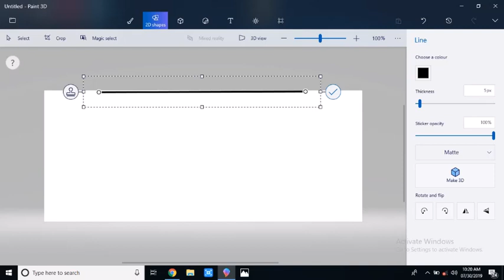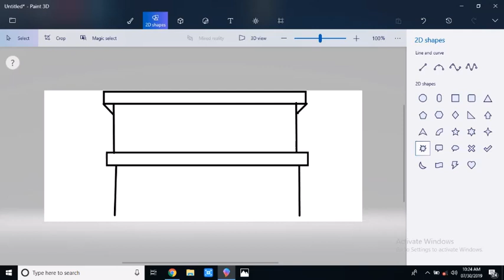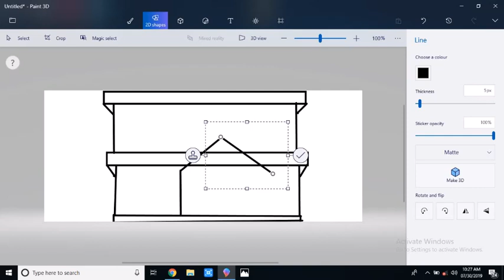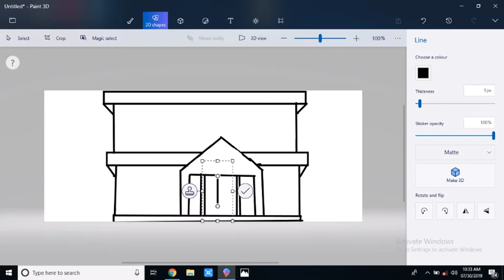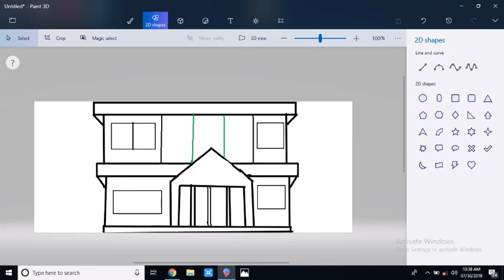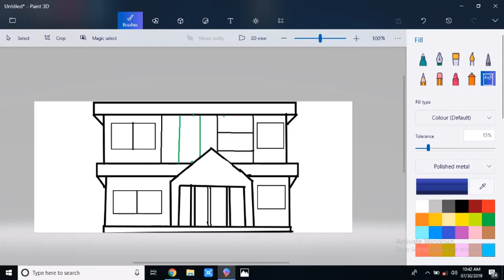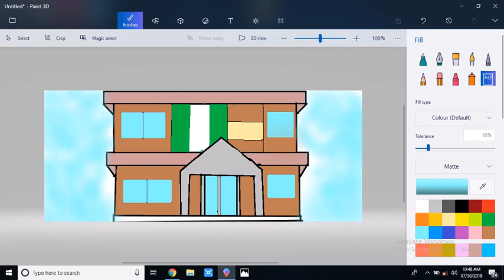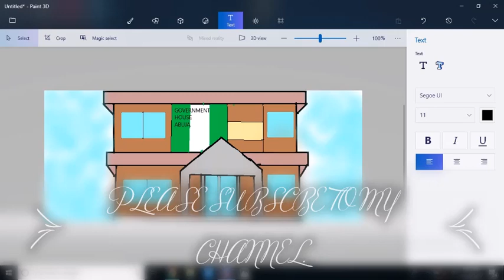how to draw the government house in Abuja